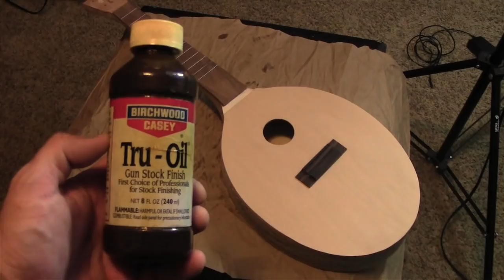Deluxe Tennis Racquet Ukulele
Watch three wooden tennis racquets be made into a tenor ukulele.